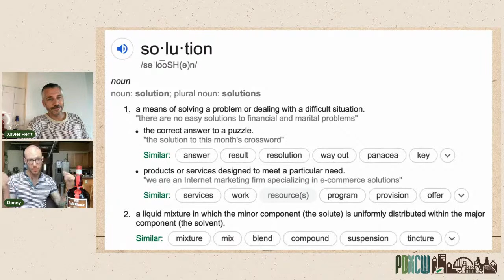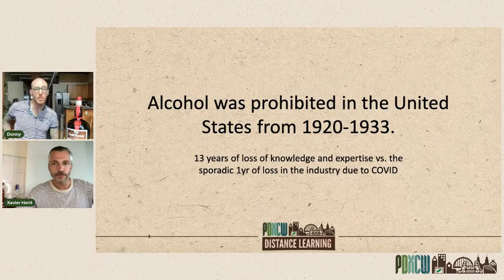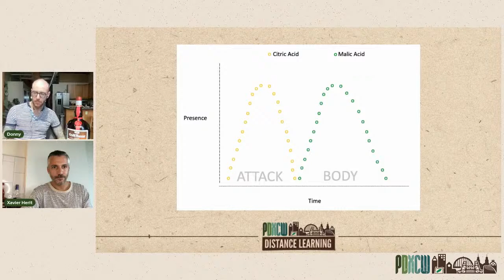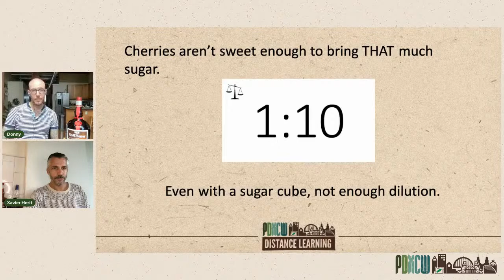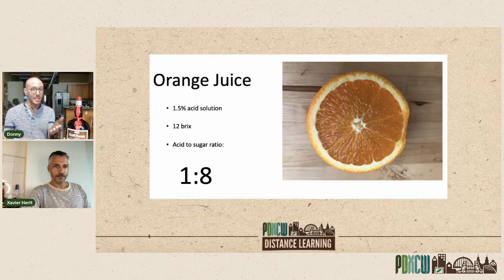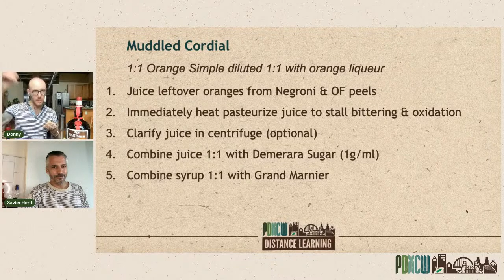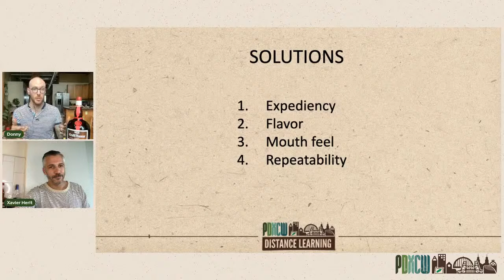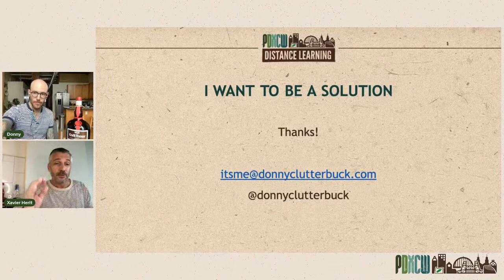Orange You Glad Its Grand Marnier Day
We peel oranges for garnish and often lose the fruit itself. In celebration of National Grand Marnier Day on July 14th, Donny Clutterbuck shows us how can we stabilize the juice, create new applications, and use applied science and widely available equipment to add value, cut costs, and reduce waste in our bar programs.